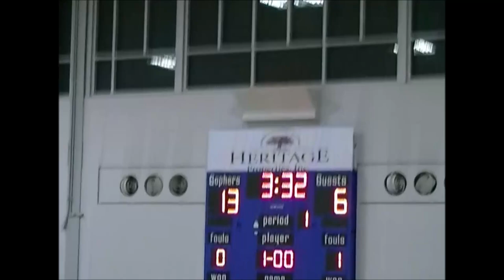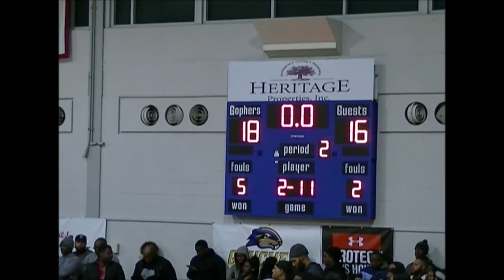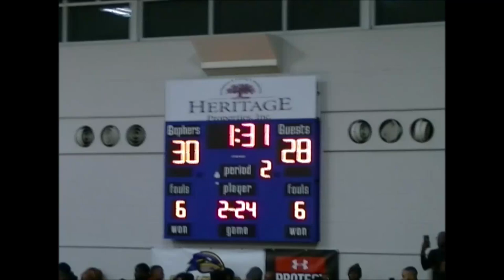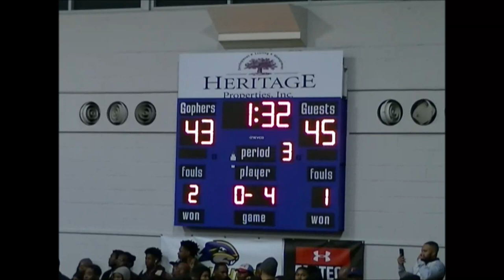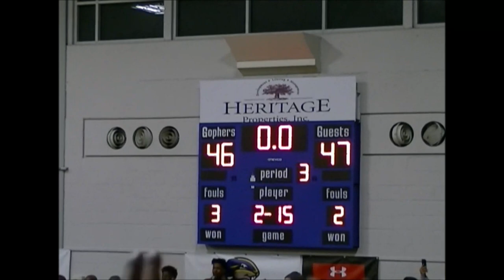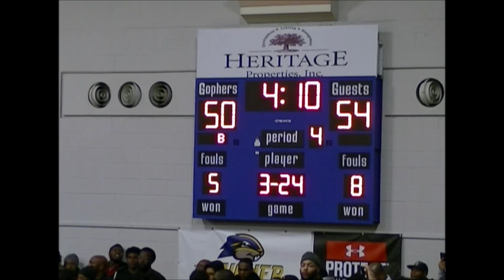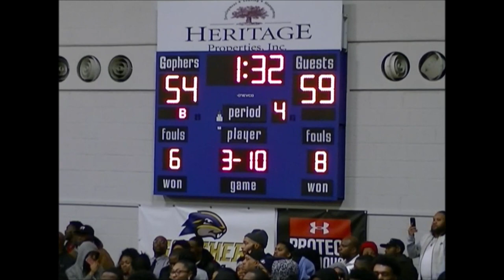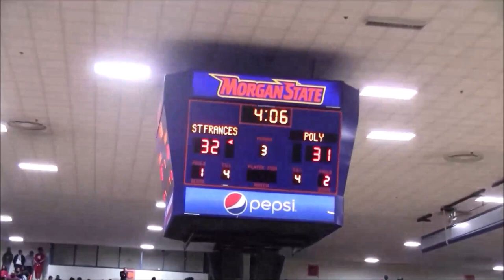St Frances vs Poly @Goucher College 2018- DSN Classics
DSN Classics

St Frances Panthers vs. Poly Eningeers
Public vs. Private Challenge @ Goucher College